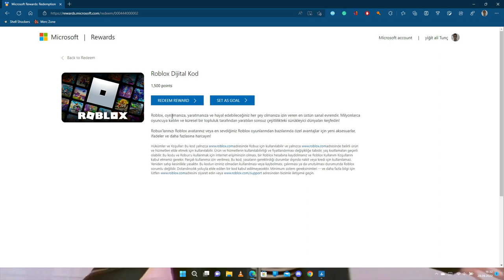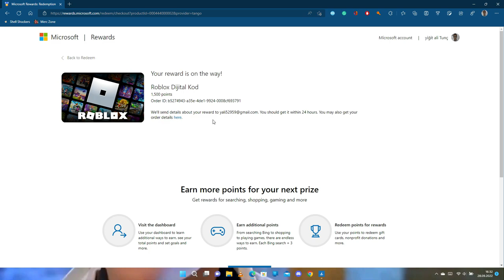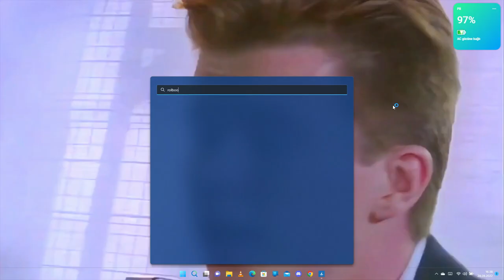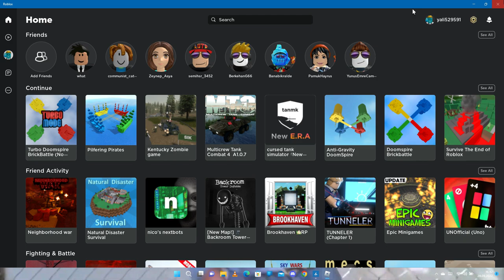how to earn free robux (fast) (Microsoft Rewards)